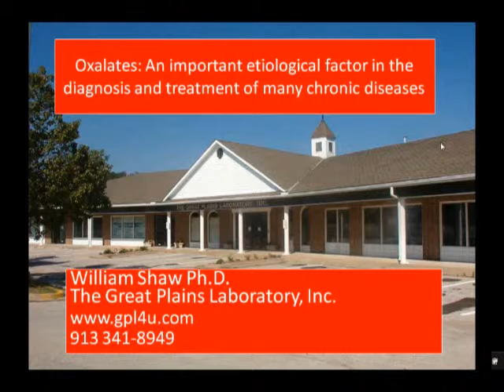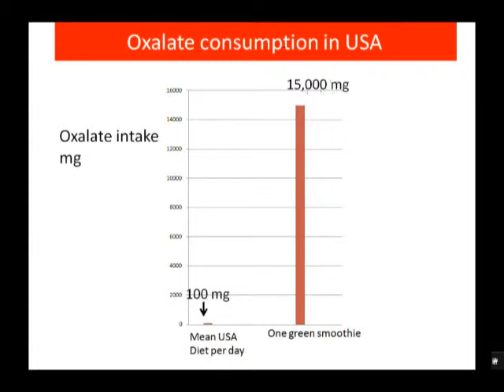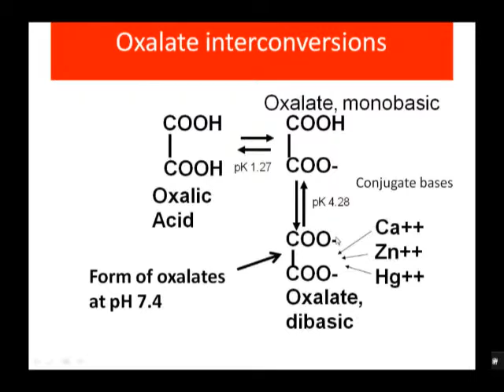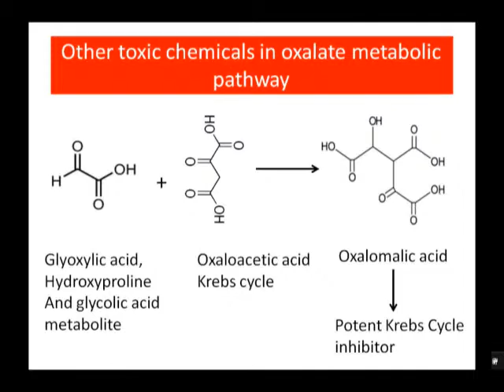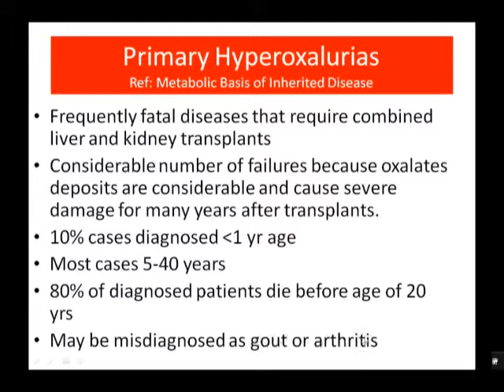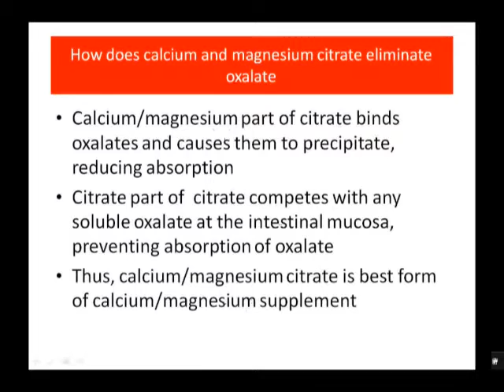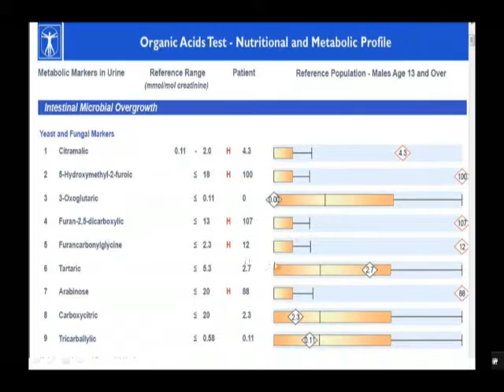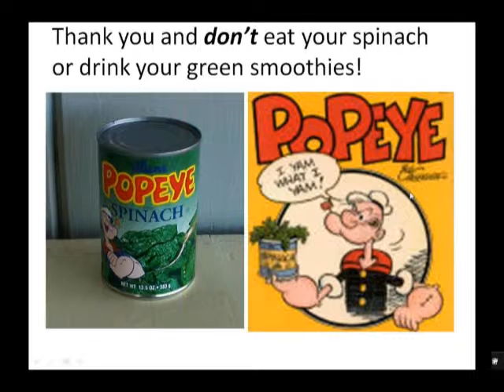The Green Smoothie Health Fad This Road to Health Hell is Paved with Toxic Oxalate Crystals by Dr W